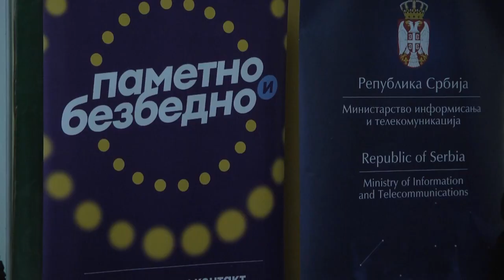Drzavni sekretar u Medvedji i opstini